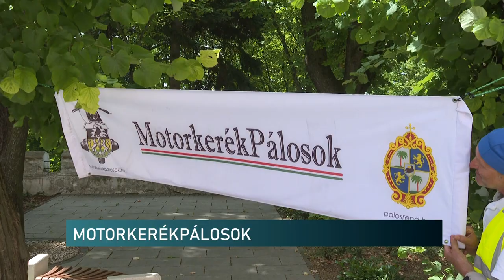MotorkerékPálosok- zarándok motorosok megáldása Márigyűdön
A Magyar Pálos Rend lelki és szellemi vonzásában kialakult motoros közösség, MotorkerékPálosok néven járja a világot 2008 óta. Bárki bekapcsolódhat a motoros közösségbe, aki hasonló szellemiségben éli életét. Erdélyből, délvidékről is csatlakoztak hozzájuk az idei túrához. Máriagyűdön Péter Pál búcsú napján áldást kaptak a vasárnapi szentmise után és onnan indultak tovább Budapestre.